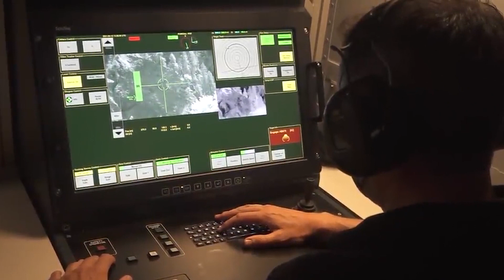هذا السلاح وصل اوكرانيا😱ستتحول لحرب طاحنة😱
بعد أن سلمت اوكرانيا سلاح اوكرانيا النووي استلمت السلاح اوكرانيا من ألمانيا ألمانيا ترسل دبابات الى اوكرانيا دبابة اوكرانية تدهس سيارة هل تعرف ما هي دبابة اوكرانية تقاتل بمفردها تستطيع الآن دبابة اوكرانية تدمر رتل روسي.
شاهد أيضاً/
حسابي عبر انستجرام
هل شاهدت تفجير دبابة اوكرانية والصراع بين دبابة روسية ومدرعة اوكرانية و دبابة روسية ودبابة اوكرانية, دبابات اوكرانية مدمرة الآن سنتعرف على سلاح اوكرانيا.
 اوكرانيا سلاح نووي هل تعرفت وشاهدت سلاح روسيا ضد اوكرانيا الآن سنتعرف على لاح بيولوجي في اوكرانيا,.
 في سلسلة حلقاتنا نشاهد سلاح روسيا اوكرانيا ما هو سلاح اوكرانيا وسنتعرف ونشاهد سلاح امريكي في اوكرانيا هل ارسلت ألمانيا أسلحة ثقيلة الى اوكرانيا سلاح روسيا في اوكرانيا وقدرات سلاح روسيا على اوكرانيا.